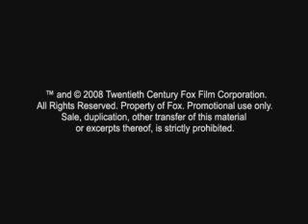The X-Files: I Want to Believe | Theatrical Trailer | 20th Century FOX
In grand "X-Files" manner, the film's storyline is being kept under wraps. This much can be revealed:  It is a stand-alone story in the tradition of some of the show's most acclaimed and beloved episodes, and takes the complicated relationship between Fox Mulder (Duchovny) and Dana Scully (Anderson) in unexpected directions.  Mulder continues his unshakable quest for the truth, and Scully, the passionate, ferociously intelligent physician, remains inextricably tied to Mulder's pursuits. In theaters July 25.